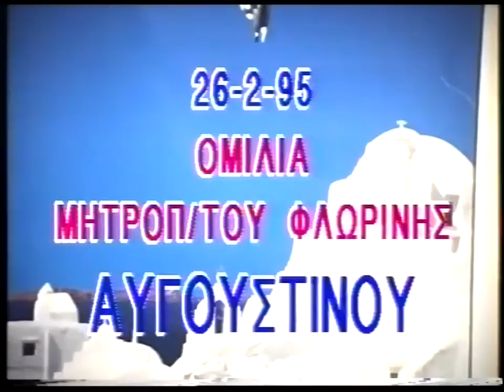ΑΥΓΟΥΣΤΙΝΟΣ ΚΑΝΤΙΩΤΗΣ 'ΗΛΘΕΝ ΑΜΑΡΤΩΛΟΥΣ ΣΩΣΑΙ'